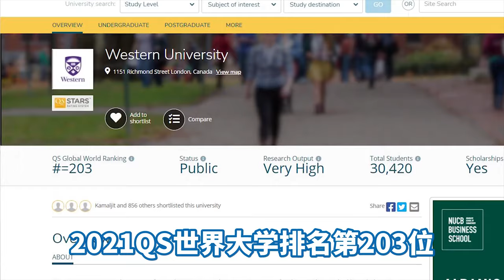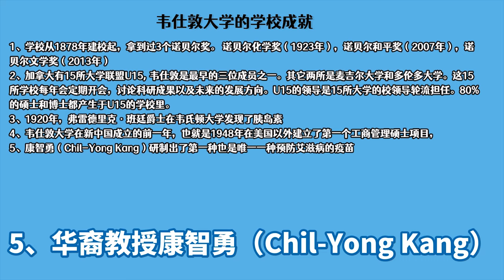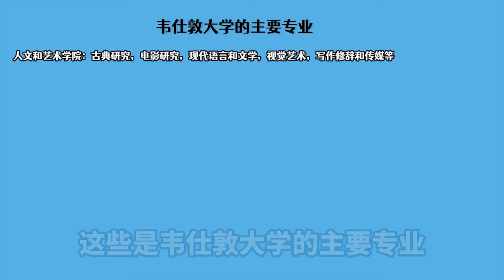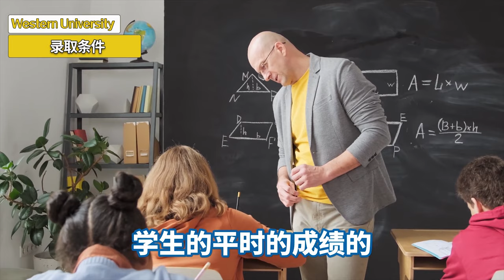【加拿大大学探索篇】安省伦敦市宜居么 | 西安大略大学(Western University又名韦仕敦大学)的专业和录取 | 雅思5.5可直录的医学博士类大学 |与哈佛大学齐名的毅伟商学院Ivey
你一定知道英国有个伦敦，不一定知道加拿大也有一个伦敦吧？加拿大著名高等学府韦仕敦大学 （Western University），原名西安大略大学（The University of Western Ontario），就是位于加拿大安大略省的伦敦市。它是加拿大第11大城市，安大略省第4大城市，距加拿大第一大城市多伦多，尼亚加拉大瀑布，底特律均200公里。这个城市人口约403000人，华人大概有10000多人。不是那么的繁华，高楼大厦也没那么多，但是环境非常好，是个绿化很多，比较秀丽的城市。森林覆盖率达70%以上，所以伦敦有个雅号，叫“森林之城”。安省的伦敦市也有条泰晤士河Thames River，将城市组合成一幅具有浓郁田园气息的风景画。如果你有小孩了，考虑定居的地点，肯定会考虑孩子的教育吧，那么伦敦除了有韦仕敦大学，还有一所名列前茅的技术学院范莎学院（Fanshawe College），中学也有加拿大顶尖的教育局，所以基本从幼儿园到博士，都可以在这个城市完成。伦敦也是众多跨国大型企业的总部所在地，房价是多伦多的二分之一，温哥华的三分之一，有15个大型医院，医疗和临床试验以及研究开发设施在加拿大属于第一流的。还有沃尔玛、Canadian Tire,Costco，华人超市，生活便利，此外还有世界级的美术馆，剧院和音乐厅丰富你的精神世界。冬天也没有零下30度的寒冷天气，可以说是一个慢节奏的综合对比系数不错的城市。

今天我们重点聊聊Western University。这所大学是加拿大顶尖医学博士类公立大学之一，2021QS世界大学排名第203位。韦仕敦大学曾连续五年在《麦克林杂志》加拿大医学博士类大学排名第3位，后因与《麦克林杂志》产生矛盾退出排名，不提供任何数据与资料，如今降至医学博士类大学第7名，目前有30420名在校生。
❤️   频 道 主 题：加拿大移民生活心得分享和实用信息归纳|北美教育留学和职业发展讯息|加拿大美食美景独家攻略
【提供服务】
1、加拿大移民和留学咨询（限时免费）
2、北美金融科技和IT行业人才猎聘(欢迎新老移民投递简历）

‣‣ 微信订阅号(静香的原创文章)改为: 静香探秘加拿大
‣‣ 小红书(原创图文和短视频): 静香探秘加拿大
‣‣ 微信(仅限加拿大移民留学和北美猎头咨询服务): HannahBC

‣‣ 移民加拿大温哥华考驾照1-7级史上最强攻略|持旅游签证在加拿大能考驾照么：